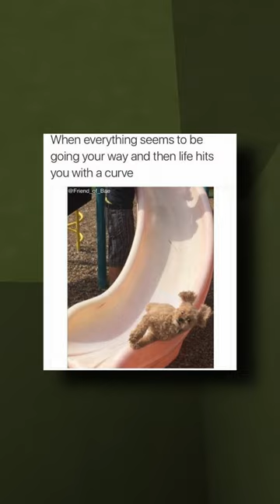Cutest Pet Memes!